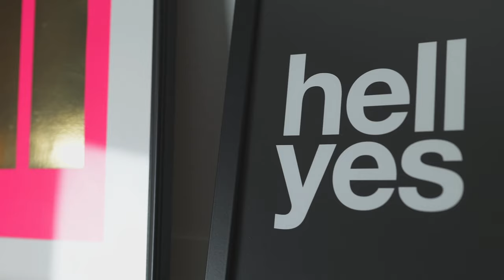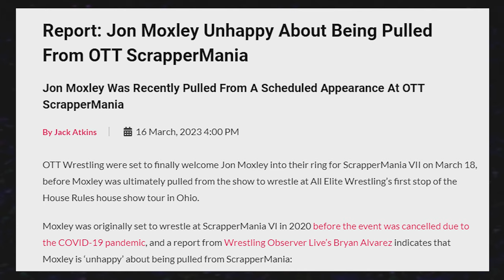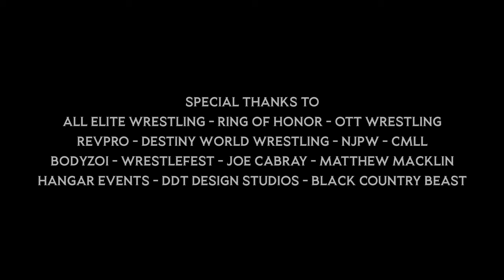TRENT SEVEN: COMETH LIGHT - A DOCUMENTARY (PART 2)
One year after his return to independent wrestling, Trent Seven reviews a hectic year full of ups and downs culminating in the biggest match of his career to date.

Special thanks to those involved on this project and to OTT. You can catch all OTT shows on demand

Produced by Bear Vision.

Support independent wrestling!